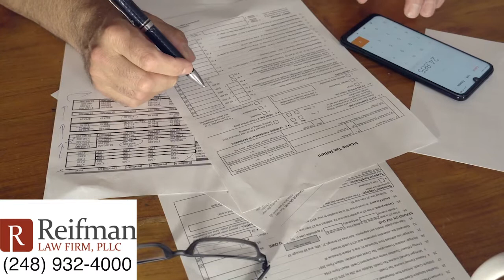Victims and Medical Providers - Version 2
Reifman Law Firm is here working for you if you’ve been in a crash. Also, we specialize in helping medical providers collect their bills in No Fault situations under the Michigan Law.